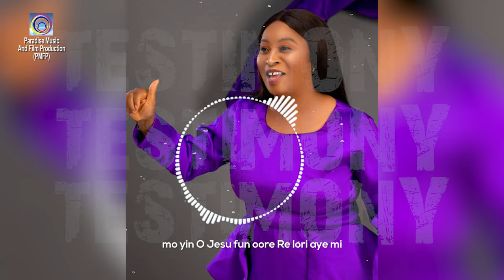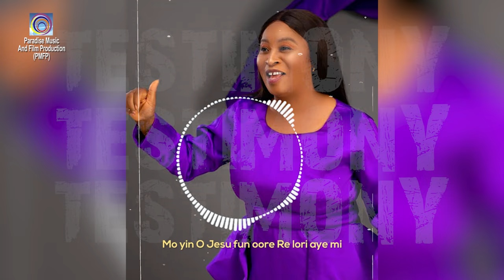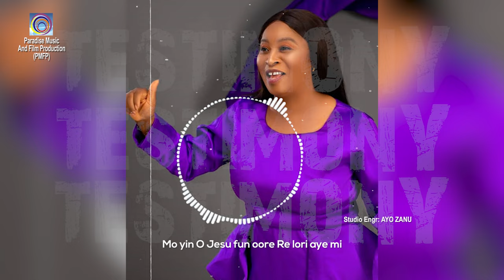TESTIMONY {OFFICIAL LYRICS VIDEO} by SOLA ALO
TESTIMONY Paradise Of Truth Ministries Movies . Nigerian Christian Movies Channel.